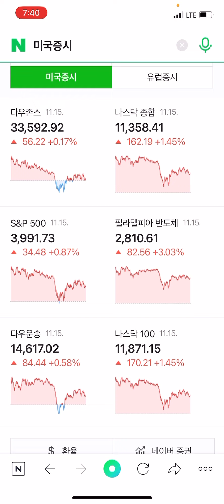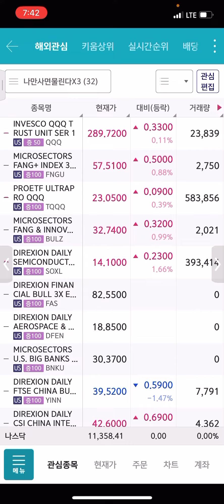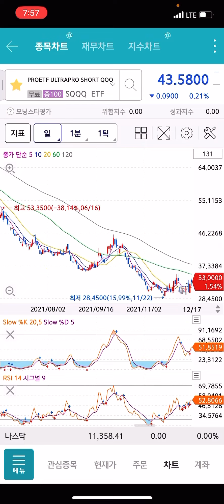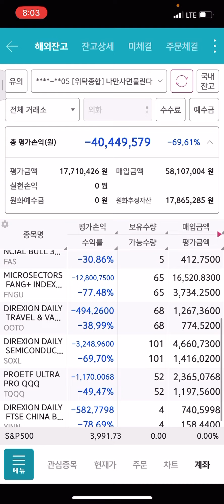FOMC 전까지 오릅니다 한달남았으니 일희일비하지말자 쫄지말자 매도하지말자 FNGU BULZ SOXL TQQQ